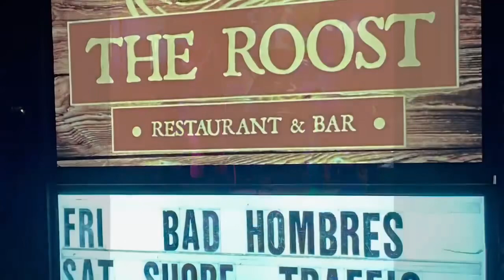Shore Traffic montage